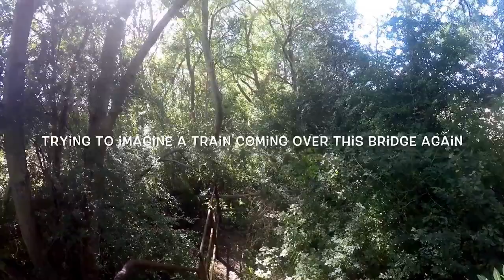Rother valley railway . URBAN INVESTIGATION into Austins bridge . September go pro walk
The Rother Valley Railway (RVR) is a heritage railway project based at Robertsbridge in East Sussex, England. It takes its name from the original name for what later became the Kent and East Sussex Railway, running from Robertsbridge through to Headcorn in Kent, via Tenterden. The project is to replace the ‘missing link’ between Robertsbridge, a station on the Tonbridge to Hastings mainline, and Bodiam on the Kent and East Sussex Railway, a heritage railway which operates from Bodiam to Tenterden. A charity supported by a society of volunteers are attempting to re-establish the railway link. The RVR began by reinstating the first few hundred yards of line eastwards from Robertsbridge, and also a short stretch westwards from Bodiam. In 2010, the latter section was further extended to reach Junction Road. In summer 2011 work began at Robertsbridge to extend further eastwards to Northbridge Street, which entailed the rebuilding of five bridges. By June 2012, this further extension was also completed. In September 2013, a Gala weekend at Robertsbridge marked the progress to date and the start of the next phase - the re-instatement of the section between Northbridge Street and Junction Road, for which statutory permissions are being sought. While the RVR does not yet feature regular passenger trains, the base at Robertsbridge houses a small shop and visitor centre open to the public each Sunday, utilising a building formerly used as the London terminus of the Orient Express. There is also a small collection of historic railway vehicles in various stages of preservation.